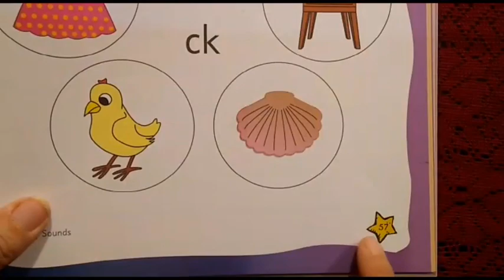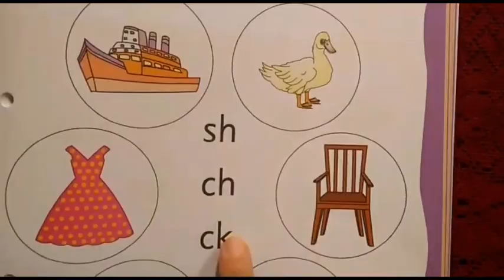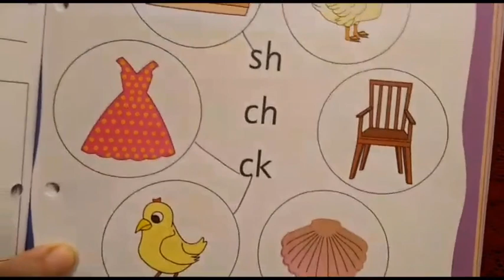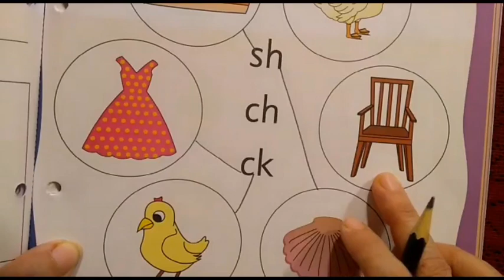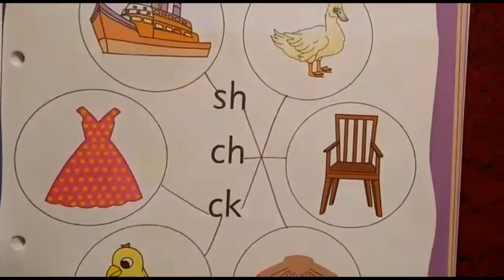The Orbis School - English - Sr KG - ck words Introduction - Part 3